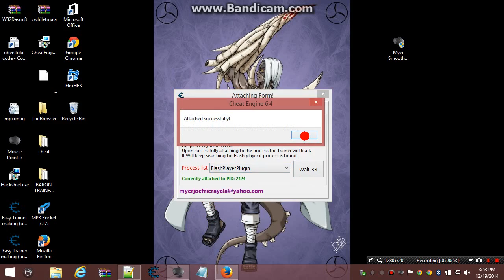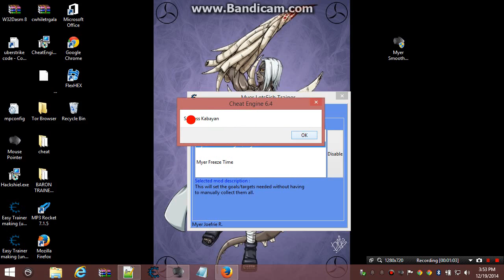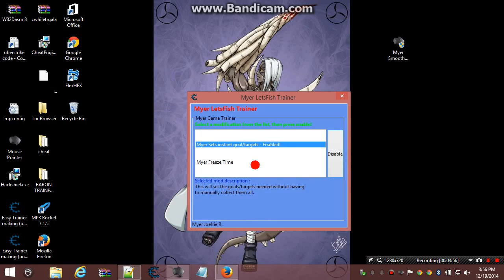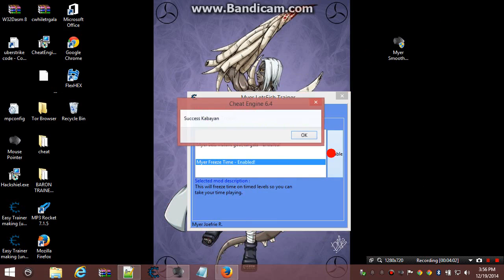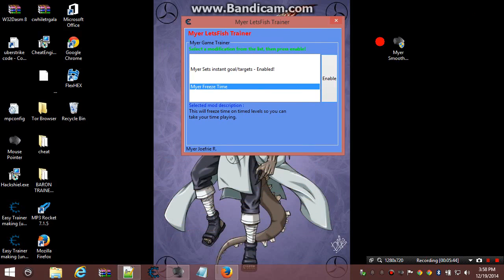Myer Smoothie Swipes Trainer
DOWNLOAD LINK IS IN GROUP YOU NEED TO BE A MEMBER OF Myer Cheat Engine Game Maker TrainernFor NewBies...LINK IS